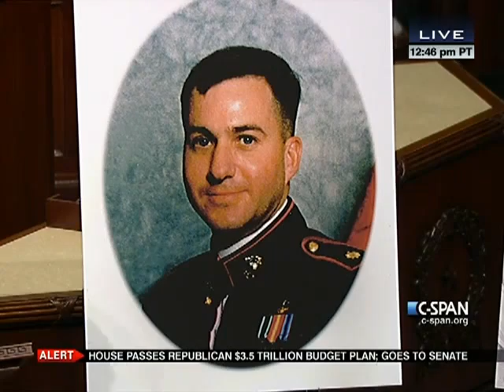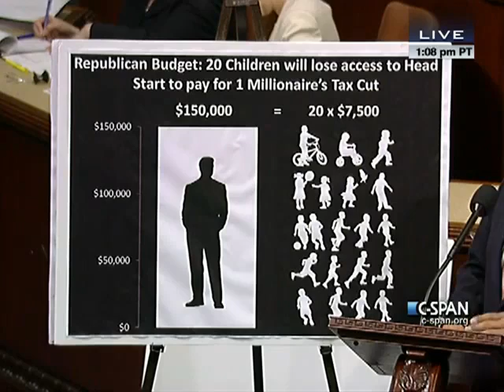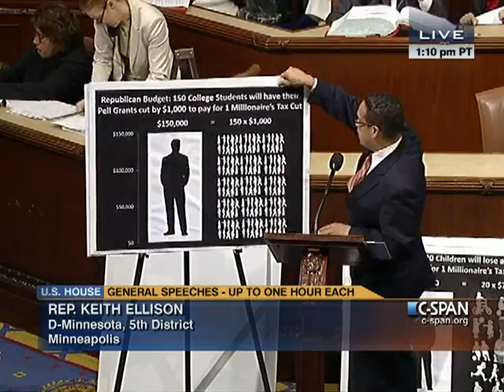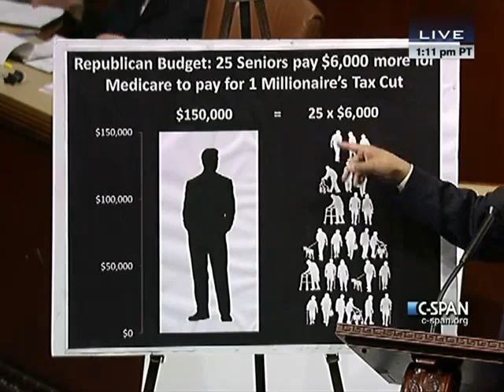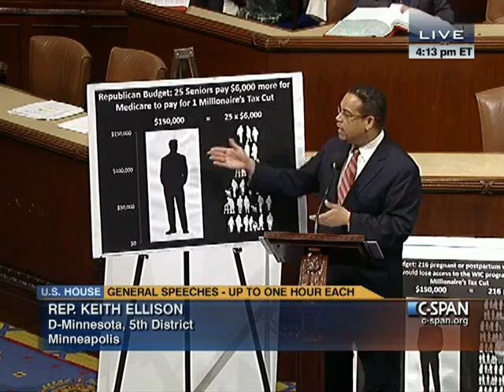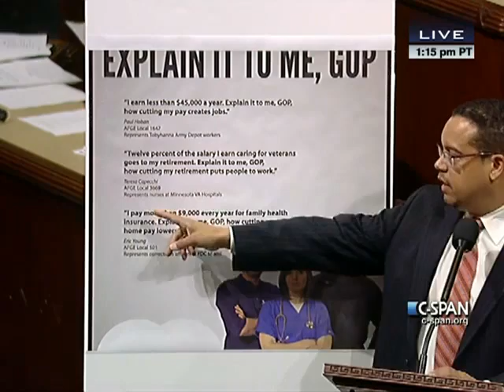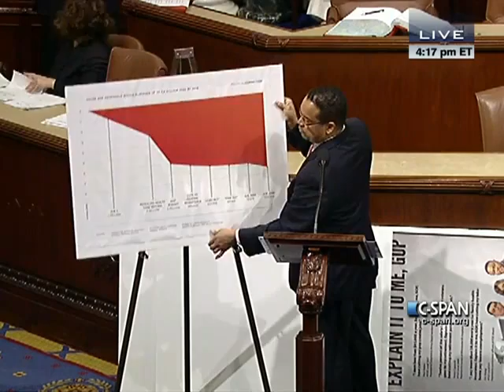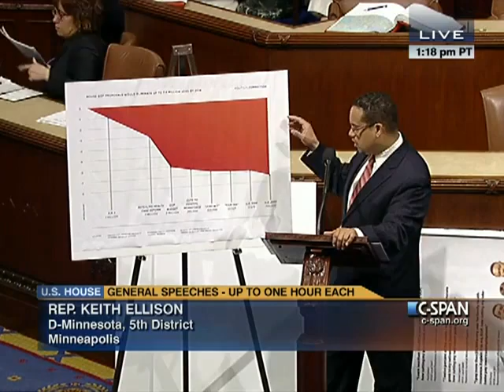House Session 2012-03-29 (15:35:20-16:36:31)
The House passed the Republican fiscal year 2013 budget 228-191.